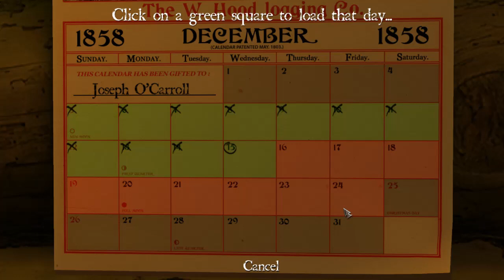Let's Play - Sang-Froid: Tales of Werewolves - 11 - Night 11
Time to use the wind to my advantage by pulling everything towards me. Like a fool.

Welcome to Sang-Froid: Tales of Werewolves. A game about... Werewolves. Who knew? Anyway, each video will be a seperate night and the related stuff that goes into setting up and preparing for said nights. This is a mostly blind playthrough, as mentioned in the videos, as I haven't played anything beyond the fourth or so night. This is NOT a perfect playthrough. This IS my first runs through each night, so it's more or less what I think in my head would work. You will notice it often doesn't go to plan, but thats part of the fun with this game. It's extremely heavy strategy in the planning which means it's extremely likely I'll be doing everything ever known to man wrong. Feel free to give me ideas on how to handle situations but don't bother telling me I'm doing X wrong.

What is Sang-Froid?
"Sang-Froid plays like the love child of Orcs Must Die! and Rainbow Six. Each day starts with a Planning Phase where you view the enemies' waves & paths, set traps, buy supplies, and spend skill points. When night falls, you dart around cutting off enemies, setting off your traps, and killing the survivors. It is not a "tower" defense game: you do not funnel giant waves of enemies into a growing Corridor of Death. The waves are small (usually 4-12 enemies per wave), they starts in different locations & target different structures, and your traps are consumed after one use. Thus, you need to craft custom strategies for each wave. You can't place new traps between waves, either; what you set before the fighting starts is all you get.

Combat is almost as methodical as the planning. It takes several seconds to reload your rifle, and melee attacks drain your Stamina meter, forcing you to catch your breath after several swings. This is where your Fear Factor comes into play: enemies will hesitate and circle you (instead of attacking) if they're scared of you. The game will count down how long you have before their next attack. Successful attacks, shouting, and bonfires all increase your Fear Factor, buying you time to recover your Stamina or shoot them." - From GiantBomb